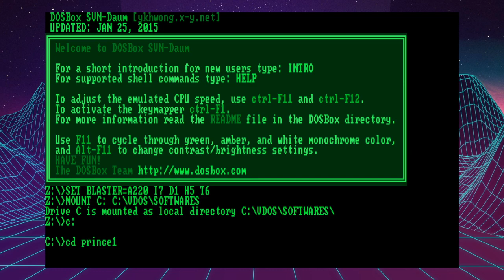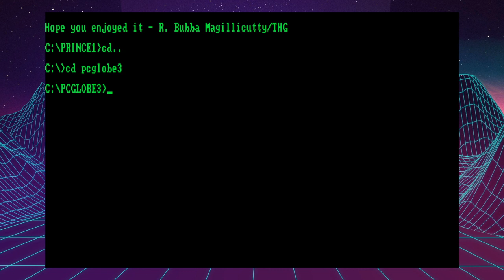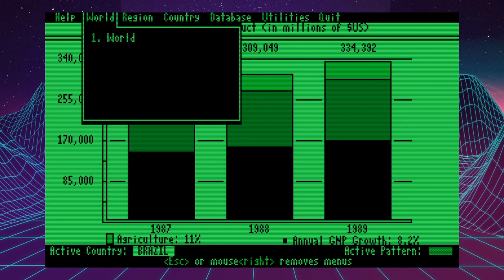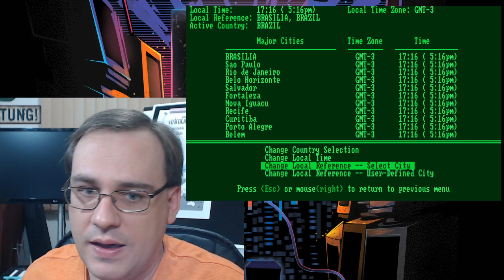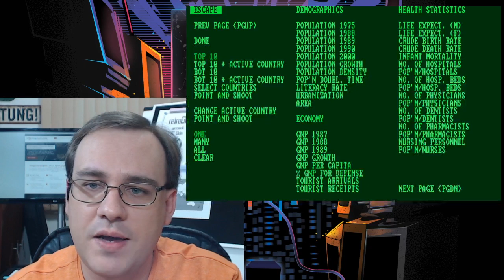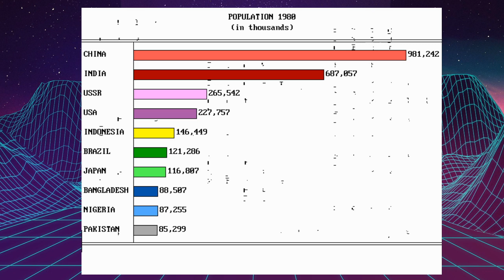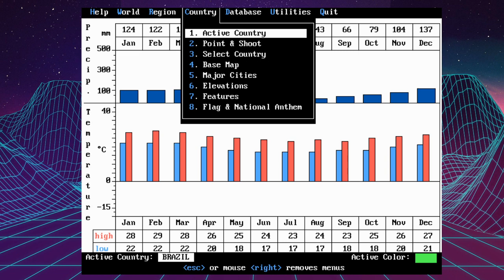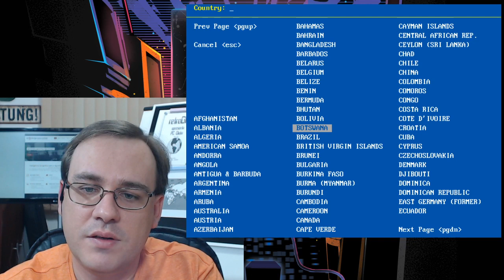"Você se lembra... PC Globe for MS-DOS" [retroGIS]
PC Globe (da PC Globe©) foi um atlas eletrônico do mundo com perfis, mapas, geografia e gráficos para os países do mundo. Ele pode gerar uma variedade de relatórios usando esses dados e exportar gráficos de mapas.

Este projeto tem por objetivo contar e registrar parte da história do Geoprocessamento, especialmente no Brasil, por aqueles que a fizeram: professores, pesquisadores, empresários, consultores e demais atores neste contexto, por meio de conversas online dinâmicas e interativas.

Idealizado pelo Prof. Dr. Abimael Cereda Junior (Geografia das Coisas), o projeto adota um estilo variado – alguns somente áudio, podcasts, outros vídeos e externas – o projeto não possui pretensão de prazos e formatos e ais novidades em breve aqui e no endereço